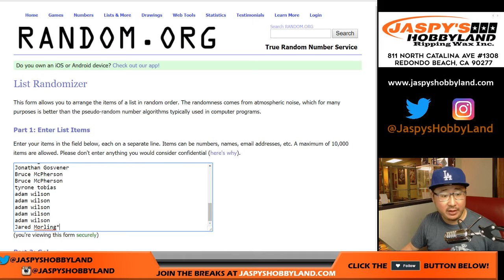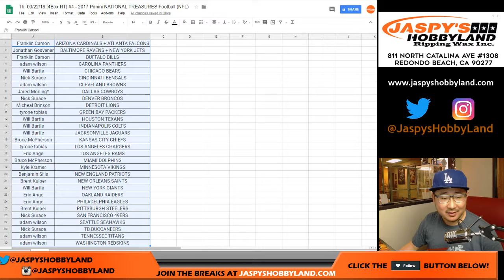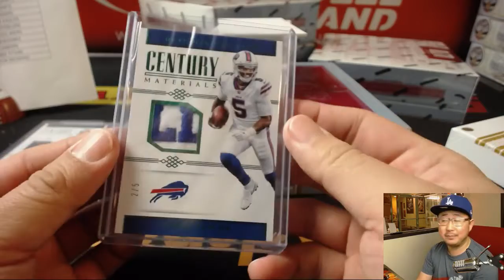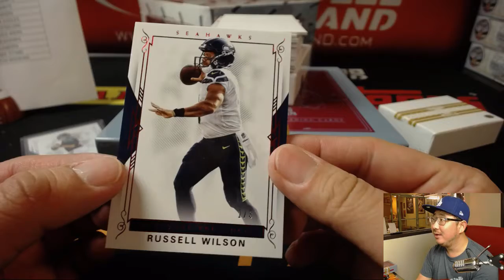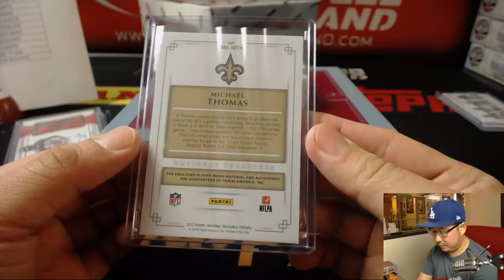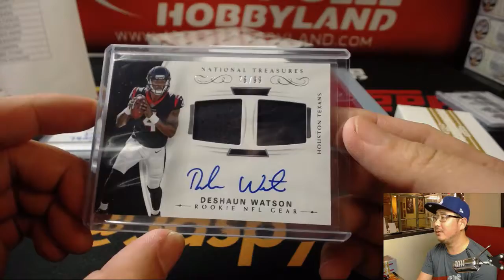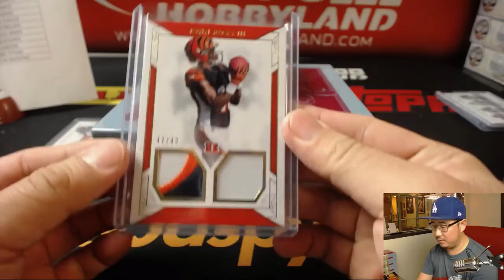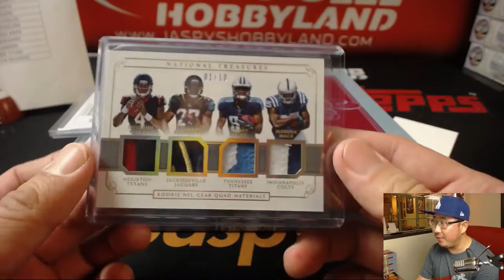Th, 03/22/18 [4Box RT] #4 - 2017 Panini NATIONAL TREASURES Football (NFL)